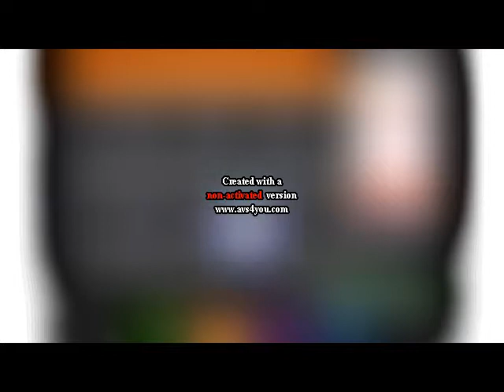The plate of nothing, Papa's Wingeria in Gassy Major